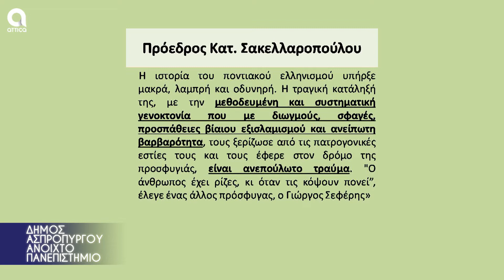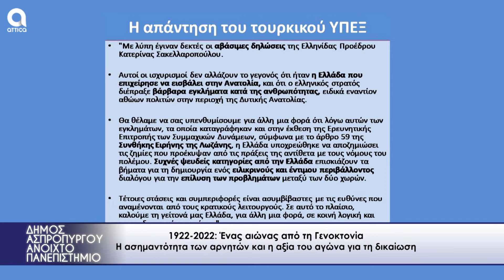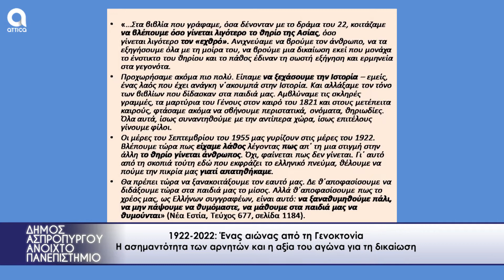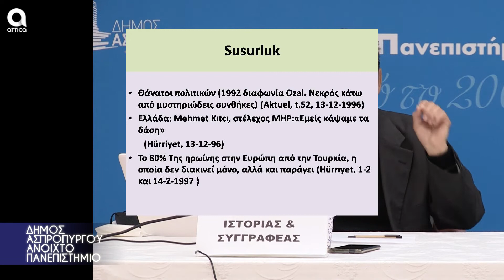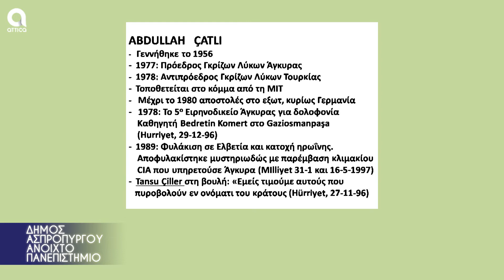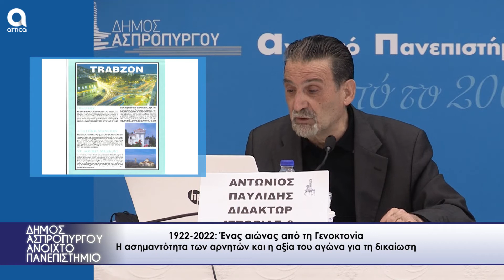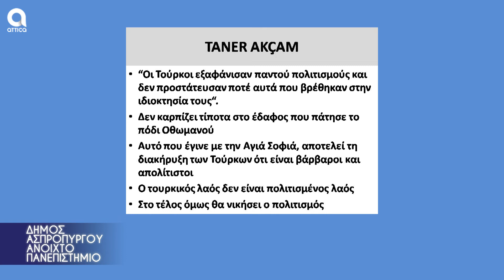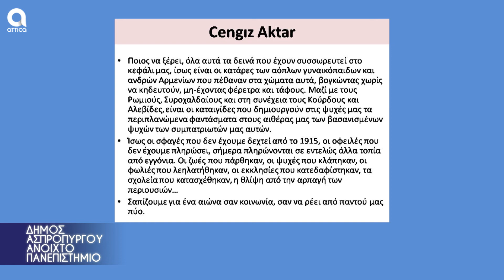ΔΗΜΟΣ ΑΣΠΡΟΠΥΡΓΟΥ ΑΝΟΙΧΤΟ ΠΑΝΕΠΙΣΤΗΜΙΟ 19.02.2022 Δρ. ΠΑΥΛΙΔΗΣ ΑΝΤΩΝΗΣ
Ιστορικός και Συγγραφέας  Δρ. Αντώνης Παυλίδης
 Με θέμα : "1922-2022"  Ένας αιώνας από τη Γενοκτονία :
 Η ασημαντότητα των αρνητών  και η αξία του αγώνα για τη δικαίωση.